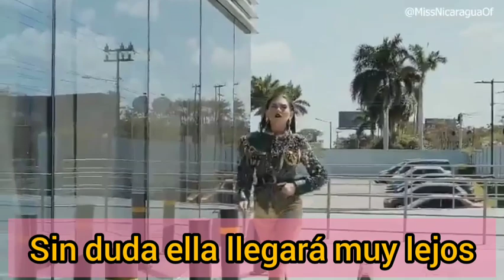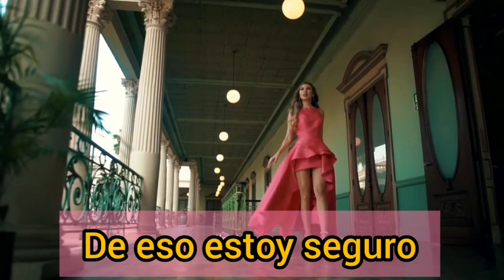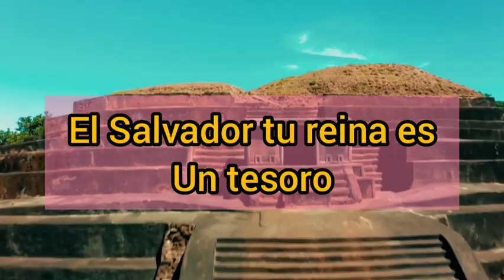Miss Nicaragua, Panamá, Costa Rica y El Salvador.